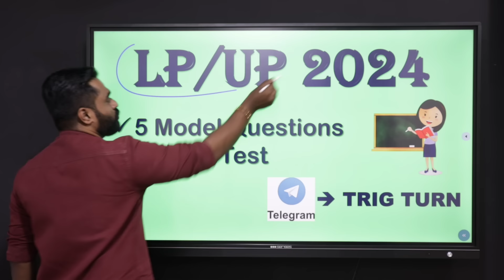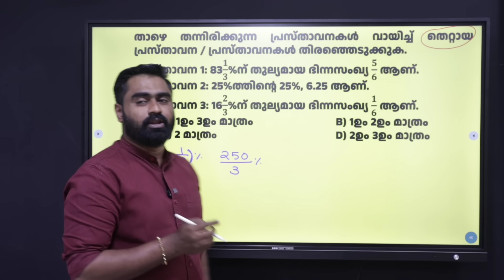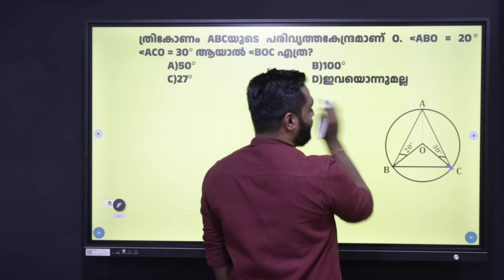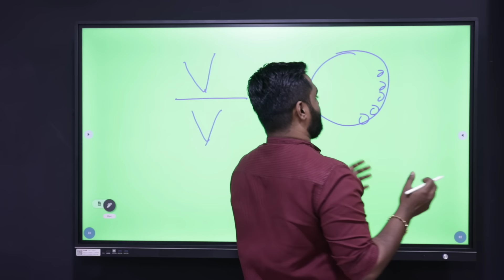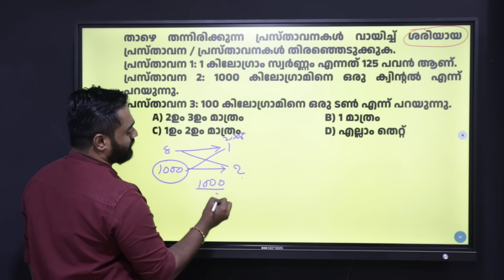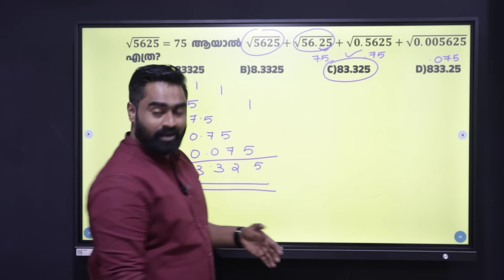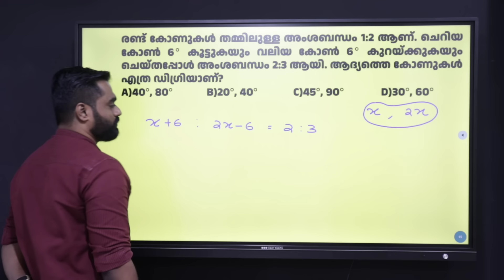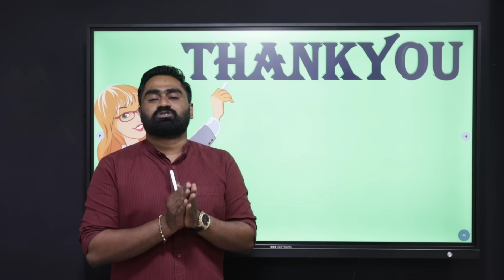LP/UP എഴുതുന്നവർക്ക് ✨ FINAL REVISION I ✨ SCERT ✨ മാതൃക ചോദ്യങ്ങളും, അനുബന്ധ വസ്തുതകളും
Model Questions & Connected Facts ✨

ഒരു ചോദ്യത്തിലൂടെ ഒരുപാട് കാര്യങ്ങൾ ✨

LP/UP Final REVISION I ✨

LDC എഴുതുന്നവർക്കും തീർച്ചയായും പ്രയോജനപ്പെടുത്താം ✨